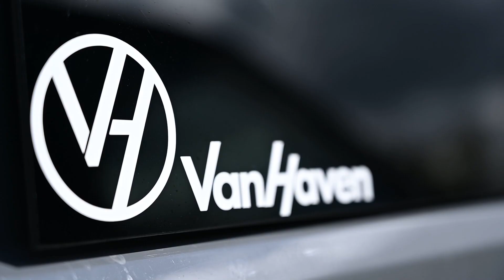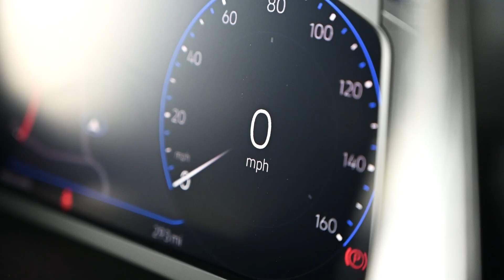Van Haven // Site Update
Everyone at Van Haven is flat out at the moment, some absolutely amazing vans going through build! Quick little update video of what we have on the forecourt and one of our latest builds, a customer spec, indium grey panel van complete with the new digital dash system!

Van Haven,
Unit 5 Barn haven Rivers Corner,
Sturminster Newton,
Dorset,
DT10 2AD

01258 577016